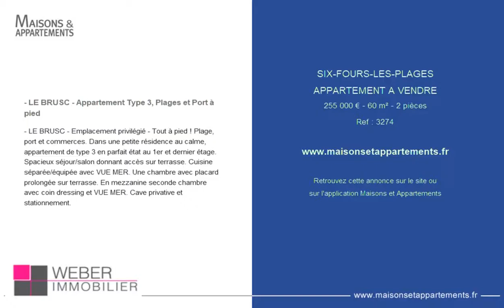SIX-FOURS-LES-PLAGES - APPARTEMENT A VENDRE - 255 000 € - 60 m² - 2 pièces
Référence : 3274

- LE BRUSC - Appartement Type 3, Plages et Port à pied
- LE BRUSC - Emplacement privilégié - Tout à pied ! Plage, port et commerces. Dans une petite résidence au calme, appartement de type 3 en parfait état au 1er et dernier étage. Spacieux séjour/salon donnant accès sur terrasse. Cuisine séparée/équipée avec VUE MER. Une chambre avec placard prolongée sur terrasse. En mezzanine seconde chambre avec coin dressing et VUE MER. Cave privative et stationnement.

Cette annonce vous est proposée par l'agence WEBER IMMOBILIER